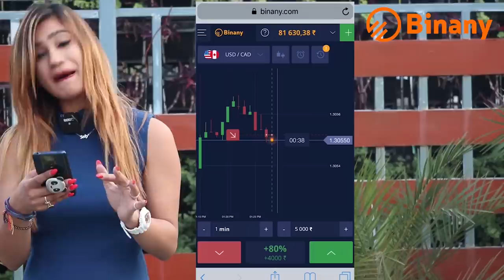Prank On Fiance ( मंगेतर ) | Rits Dhawan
Keep Supporting❤